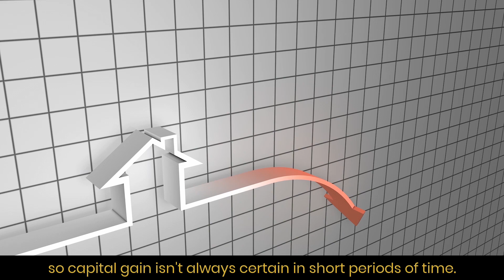INVESTOR OPPORTUNITY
KEITH